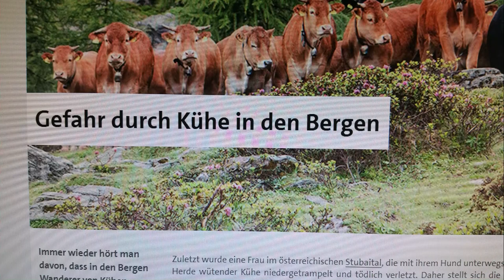Gefahr auf der Kuhweide?! - Der richtige Umgang auf der Kuhweide - auch mit Hund (come2tv film)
Kuhbegegnungen beim Wandern mit Hund

In den letzten Jahren ist dieses Thema aufgrund einiger tragischer Unfälle stark in der Diskussion. Meist heißt es: dumme Touristen - arme Kühe...

Kühe sind von Natur aus sehr neugierig. Furcht ist ihnen fremd. Sie nähern sich Objekten, die sie interessieren und wenn diese sich entfernen laufen sie ihnen auch gerne nach.

Hier haben wir ein paar Tipps für euch:

- Erste Regel ist immer so viel Abstand wie möglich halten! Betretet ihr eine Weide, wo das Tor geöffnet werden muss, bitte schließt es danach auch sicher wieder.

- Lauft ruhig und langsam! Je schneller und hektischer man sich bewegt, desto spannender wird es oft für die Kühe.

- Behalte deinen Hund an kurzer Leine so nahe bei dir wie möglich, am besten direkt hinter dir. Kommt ein Rind oder eine Kuh auf euch zu, spätestens dann nehmt ihr euren Hund hinter euch und macht euch groß. Dein Hund sollte nicht frontal zur Kuh gewandt sein. Im absoluten Notfall macht ihr euren Hund los, damit er im besten Fall aus der Weide raus laufen kann, aber auch das kann gefährlich werden und sollte nur wirklich im Notfall geschehen.

Lasst euren Hund keinen Kontakt zu den Rindern aufnehmen! Nicht schnuppern oder annähern lassen. Wenn wir zu zweit sind gehen unsere Hunde zwischen uns und werden abgeschirmt. Kleine Hunde dürfen selbstverständlich auch auf den Arm genommen werden.

- Macht keine Selfies mit Kühen! Das sind zwar nette Erinnerungen, aber damit schaffe ich eine Unruhe und auch Gefahr!

- Kühe sind keine Kuscheltiere! Deswegen fällt Streicheln und Kuscheln bitte weg ;-)

Ihr seht im Film einige Sequenzen, wie man es NICHT tun sollte! Also keine Selfies, kein Streicheln! Abstand halten, so gut es geht und dann sollte es auch zu keinen dramatischen Zwischenfällen kommen!

Mit freundlicher Genehmigung der come2tv film und fernsehen